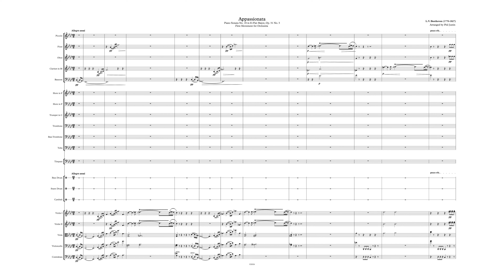Beethoven: Appassionata Sonata for Orchestra (arr. by Phil Justin)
Beethoven's "Appassionata Piano Sonata" mov. 1 arranged for orchestra.

Ludwig van Beethoven's Piano Sonata No. 23 in F minor, Op. 57 (colloquially known as the Appassionata, meaning "passionate" in Italian) is among the three famous piano sonatas of his middle period (the others being the Waldstein, Op. 53 and Les Adieux, Op. 81a); it was composed during 1804 and 1805, and perhaps 1806, and Beethoven dedicated it to cellist and his friend, Count Franz Brunswick [de]. The first edition was published in February 1807 in Vienna.
Unlike the early Sonata No. 8, Pathétique, the Appassionata was not named during the composer's lifetime, but was so labelled in 1838 by the publisher of a four-hand arrangement of the work. Instead, Beethoven's autograph manuscript of the sonata has "La Pasionata" written on the cover, in Beethoven's hand.
One of his greatest and most technically challenging piano sonatas, the Appassionata was considered by Beethoven to be his most tempestuous piano sonata until the twenty-ninth piano sonata (known as the Hammerklavier). 1803 was the year Beethoven came to grips with the irreversibility of his progressive hearing loss.

Allegro assai

A sonata-allegro form in 12
8 time, the first movement progresses quickly through startling changes in tone and dynamics, and is characterised by an economic use of themes.

The main theme, in octaves, is quiet and ominous. It consists of a down-and-up arpeggio in dotted rhythm that cadences on the tonicized dominant, immediately repeated a semitone higher (in G♭). This use of the Neapolitan chord (i.e. the flattened supertonic) is an important structural element in the work, also being the basis of the main theme of the finale.

As in Beethoven's Waldstein sonata, the coda is unusually long, containing quasi-improvisational arpeggios which span most of the early 19th-century piano's range. The choice of F minor becomes very clear when one realises that this movement makes frequent use of the deep, dark tone of the lowest F1 on the piano, which was the lowest note available to Beethoven at the time.

Arranged, orchestrated and produced by Phil Justin.